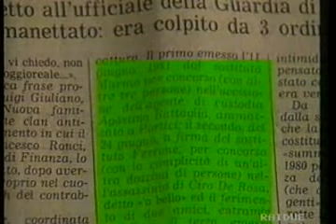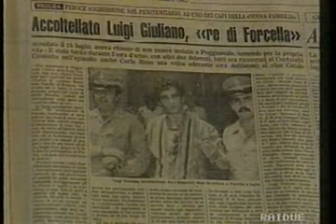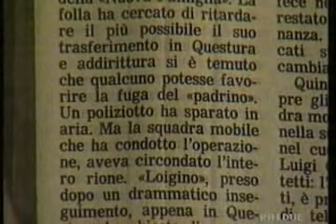Luigi Giuliano Il re di forcella intervista 1992 mixer